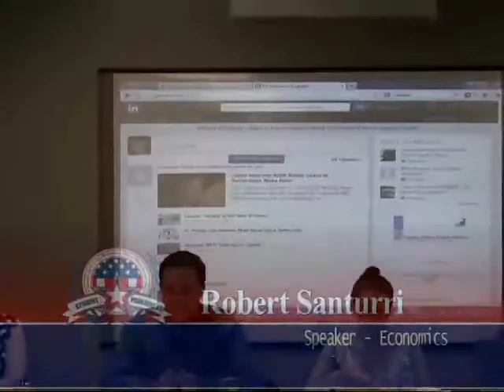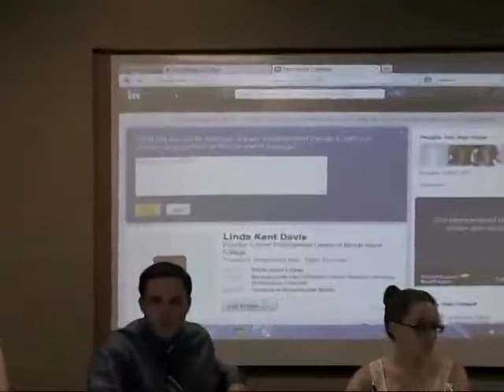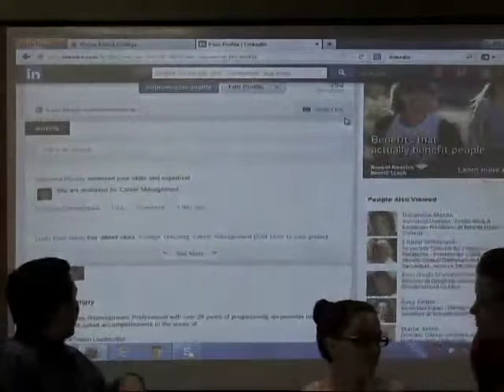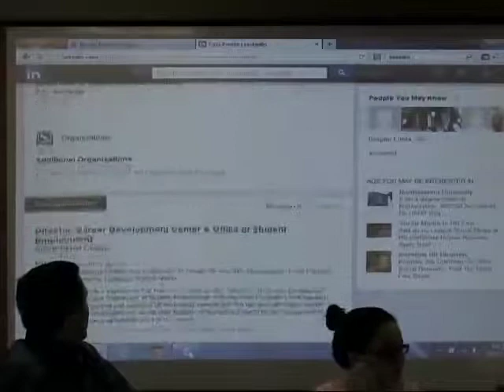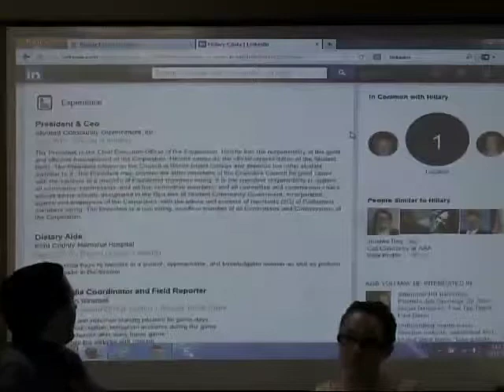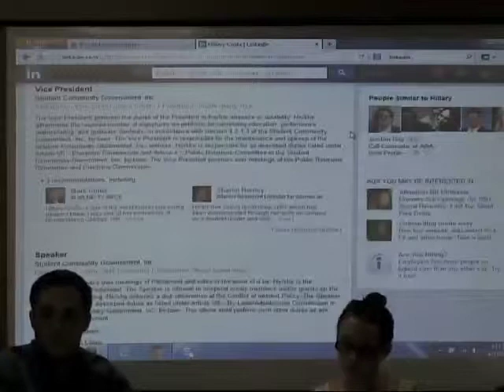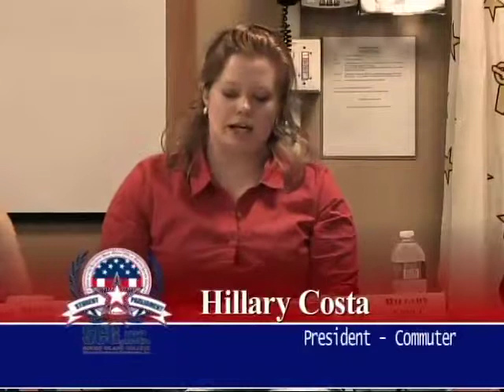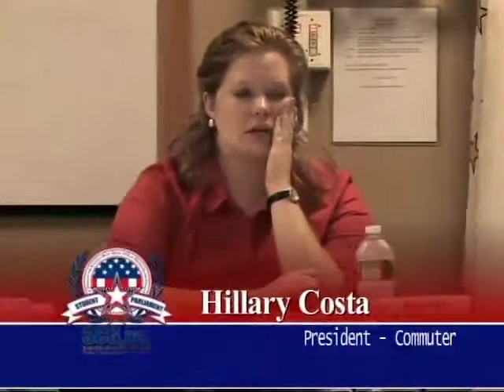Student Community Government 9-11-13